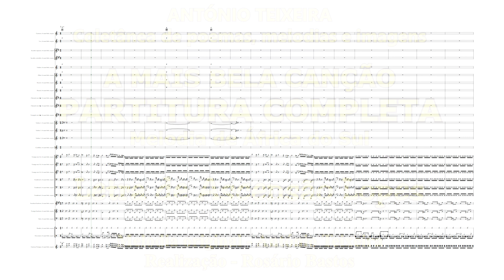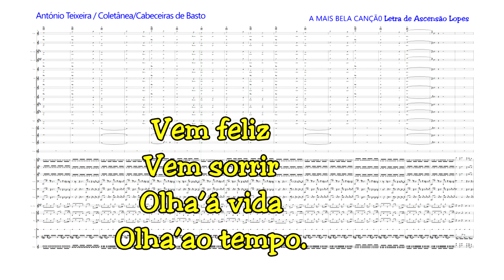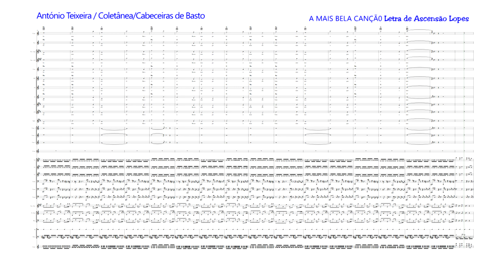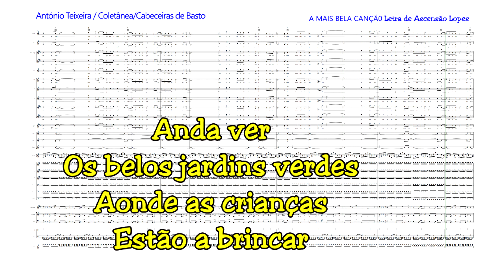1480 A MAIS BELA CANÇÃO (Partitura Completa)-4k–compositor António Teixeira / Cabeceiras/ Coletânea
1480 A MAIS BELA CANÇÃO (Partitura Completa) Letra Ascensão Lopes - 4k – compositor António Teixeira / Cabeceiras de Basto / Coletânea associada ao grupo - Cabeceiras de Basto – realização Rosário Bastos (Partitura em PDF e MIDI Original pode obter nogrupo) (Melodia 825 África do sul)

Já vão em mais de 1.200 Melodias originais publicados em vídeo/imagens, com mais de 600 poemas originais Músicados (nem todas ainda publicadas) ...

PROJETOS EM CURSO:

1) - COLABORAÇÃO COM OS POETAS: - Consoante nos forem pedindo.

(pesquisar por cidade ou poema + coletânea
+ Cabeceiras de Basto (ou) + teixeira@oletânea)

PROJETOS CONCLUIDOS: (Com inclusão ocasional/eventual):

3) - CABECEIRAS DE BASTO... Música original com vídeo/imagem para cada uma das suas freguesias... – A QUE ATRIBUÍMOS O NOME DA FREGUESIA OU LUGAR - com vídeo/imagens, já CONCLUÍDO. (mais de 90 vídeos)

4) – CONHECER PORTUGAL, (Municípios, cidades e outras terras) … Uma Música original – A QUE ATRIBUÍMOS O NOME DA TERRA - com vídeo/imagens, preferencialmente da terra e ou região, algumas com poema… CONCLUÍDO. (308 Municípios + Cidades + Outras terras)

5) - VOLTA AO MUNDO, - (Concluído) Uma Música original – A QUE ATRIBUÍMOS O NOME DO PAÍS – (200) com vídeo/imagens.

6) - Paralelamente vamos organizando coleção de Postais, Brochuras/Livros, com imagens da terra, localização, história, lendas e outros dados que seja possível recolher e ou nos sejam enviados. Incluirá as partituras da Música, e ou geral, para instrumentos de Banda/orquestra, dentro do possível da extração do Midi original, - outras, se nos for pedida e indicados os instrumentos.